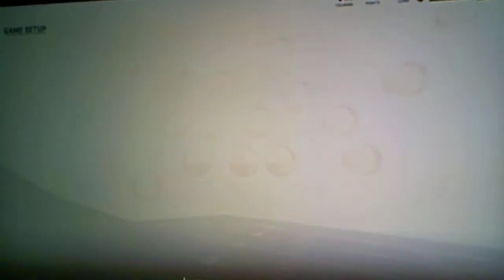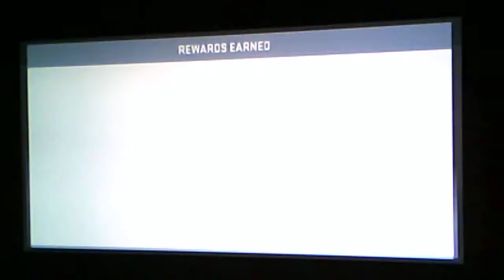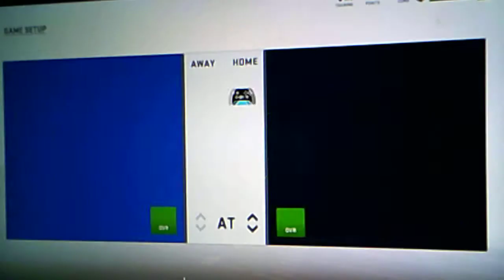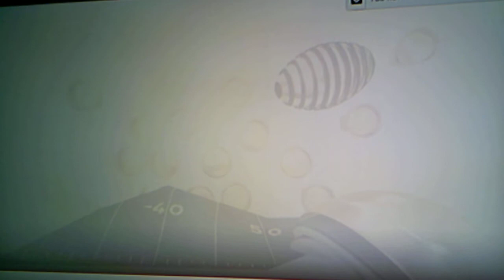Madden 19| MUT 0391